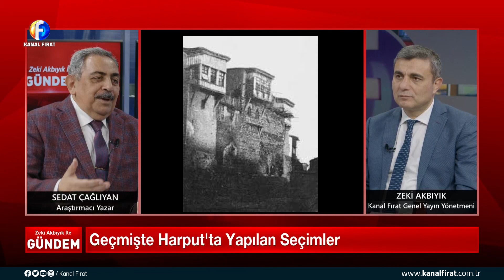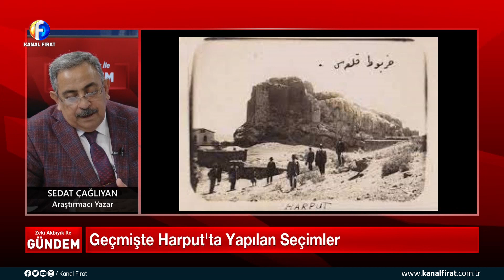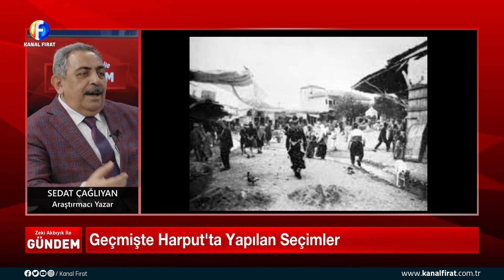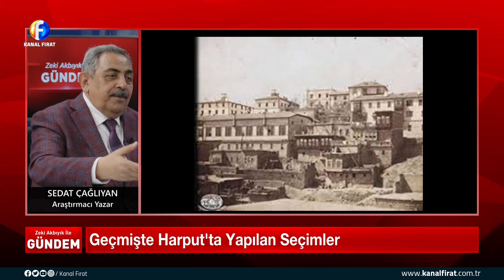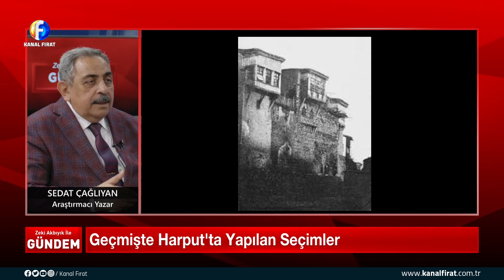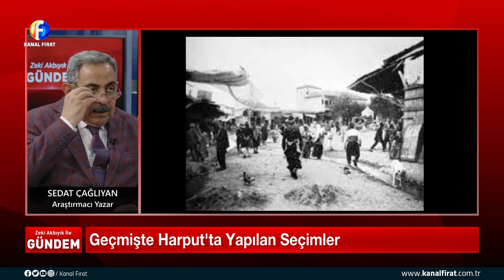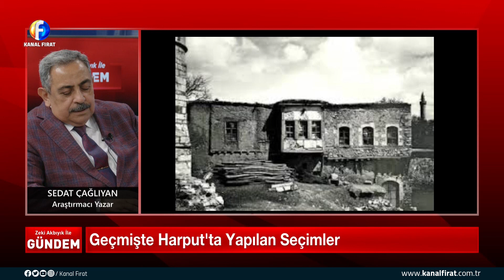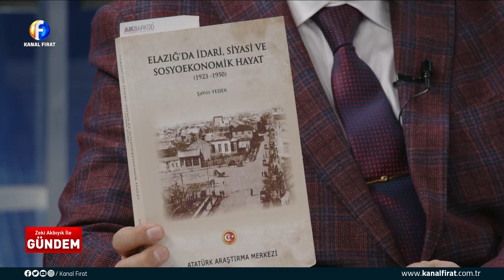Zeki Akbıyık İle Gündem Sedat Çağlayan 30 03 2024